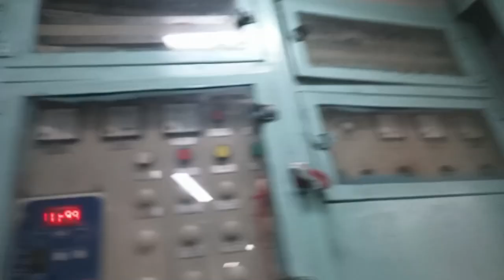Sami Kabir Vlogs 👍 mehman Apne Ghar chale Gaye Kabir Ne Sami ko special feel karaya Aaj